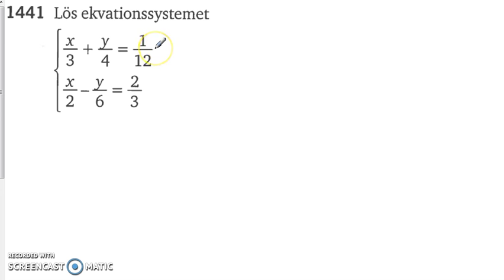Matematik 5000 Ma 2a Kapitel 1 Additionsmetoden 1441 del 2